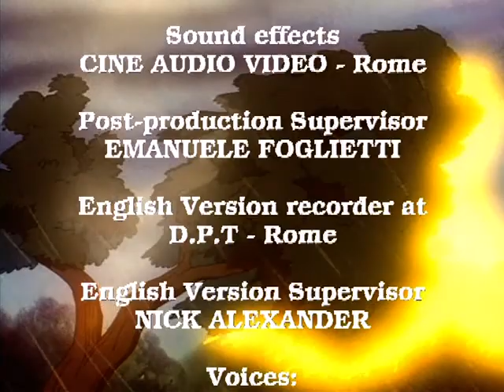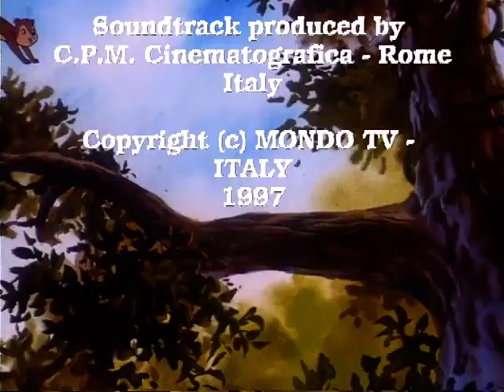THE HOMECOMING - Pocahontas ep. 26 - EN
Pocahontas speaks to the Incas from the top of MachuPicchu and then she goes to the coast of Peru, escorted by Huascar and an Incas patrol. After having repelled with some difficulty the attack of Javaroos,wild people of the forest,they arrive on the coast where they board a big raft. They go aboard with an Inca warrior and go towards their land and their time. On the beach of California they find waiting for them their horses and decide to go back to the San Francisco Mountain,where the Kachina Spirits name them "Guardians of the Red People". They will supervise throughout the Ages that the prophecy of peace and brotherhood will be fulfilled.